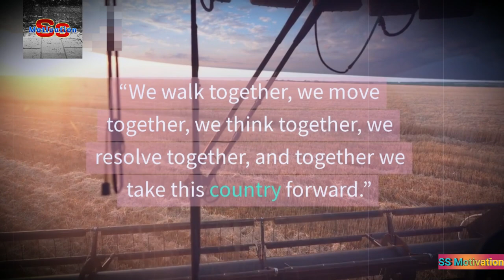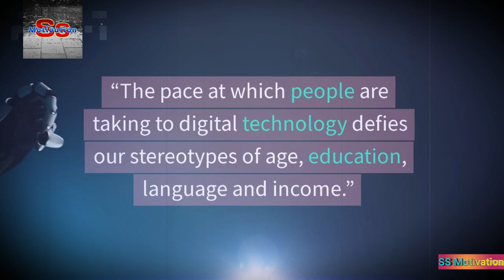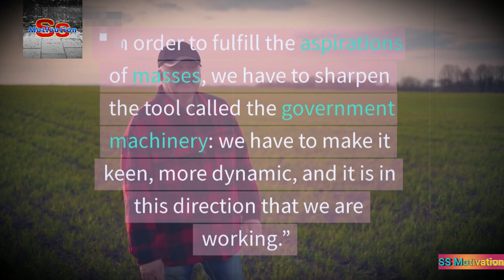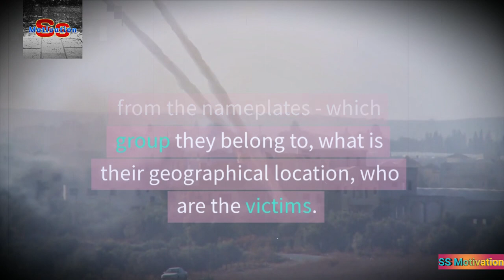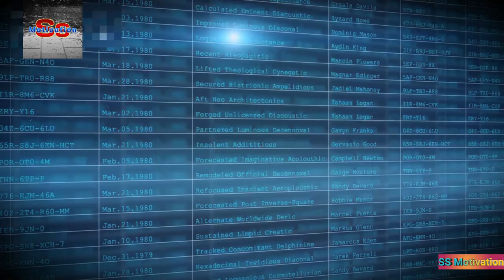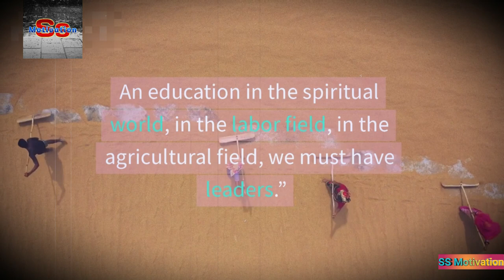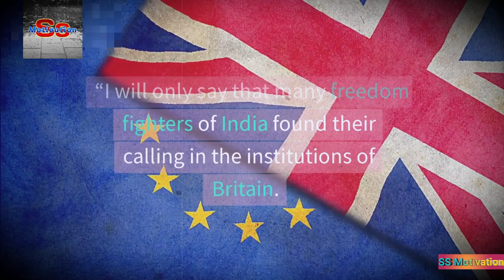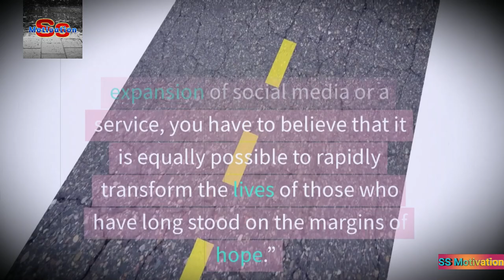Uncover Famous Quotes of Narendra Modi's Motivate Become Leader